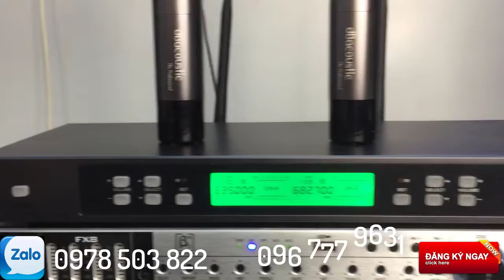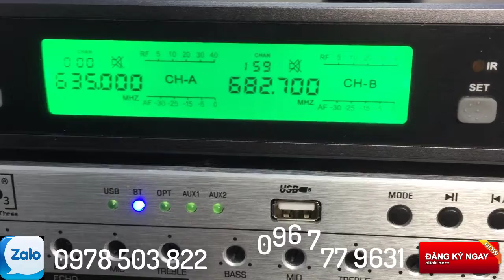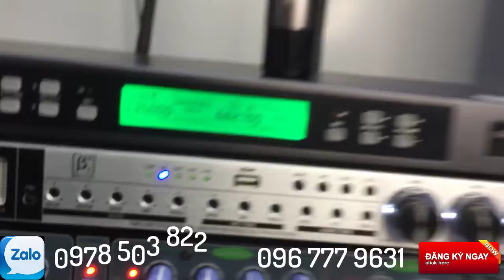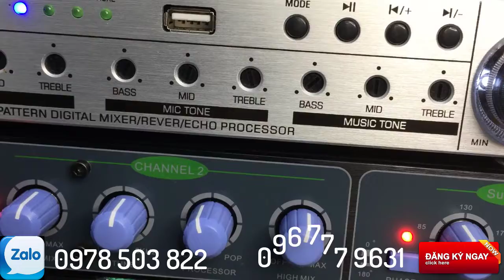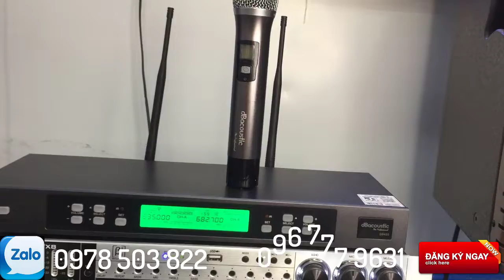mic db acoustic db450 chính hãng, giá rẻ mà hay LH; 0978 503 822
mic db acoustic db450 chính hãng, giá rẻ mà hay
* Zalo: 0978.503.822